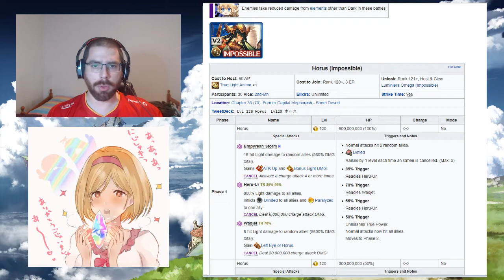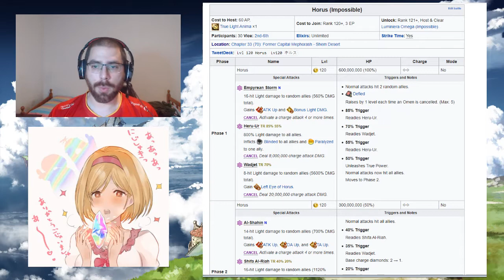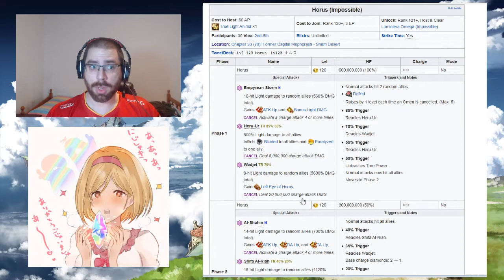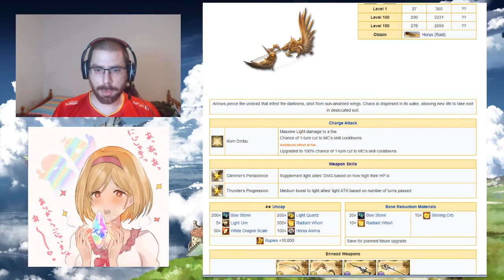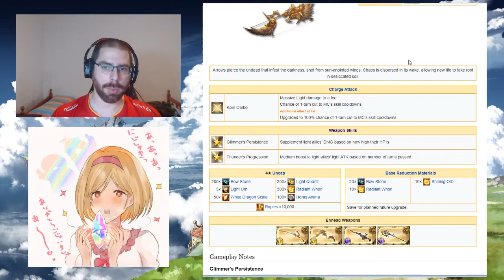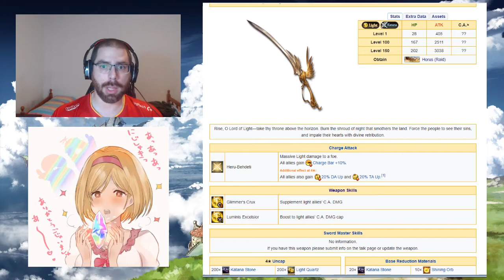Horus FA | GranblueFantasy en Español